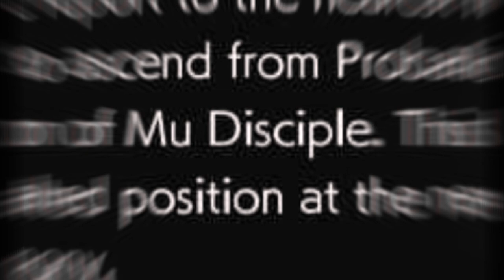Politics can't save us from this hell.. | The Evil Within 2 | PART 2 | Inexperienced Gamer